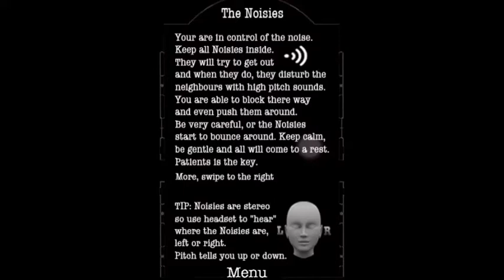The Noisies Short2.m4v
The Noisies.                                     Now in the app store

The Noisies
Your are in control of the noise. Keep all Noisies inside. They will try to get out and when they do, they disturb the neighbours with high pitch sounds. Keep doors locked, instruct the bouncers or push the Noisies back inside.
But be very careful, or the Noisies start to bounce around. Keep calm, be gentle and all will come to a rest. Patience is the key.